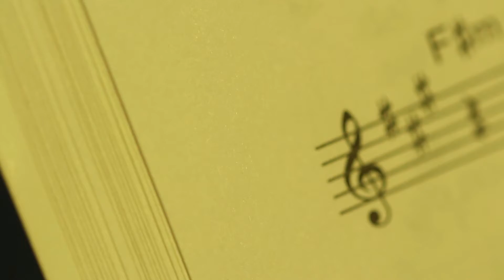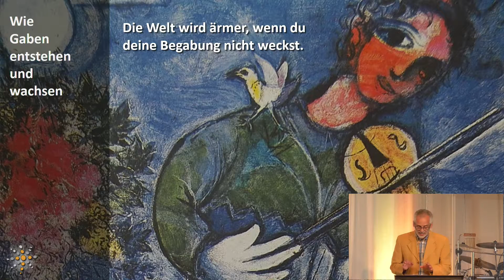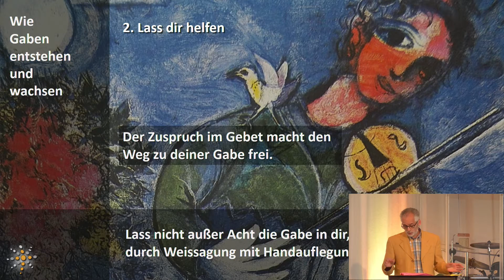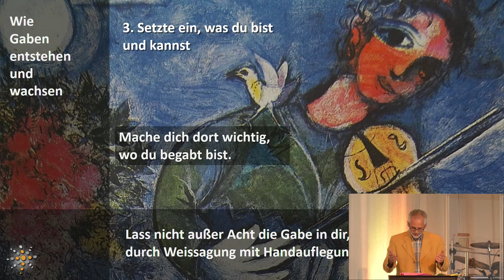Gottesdienst der Stadtmission Alzey // 03.06.2018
Thema: Wie Gaben entstehen und wachsen
Predigtreihe: Gottes Geist bewegt

Jeden Sonntag findet in der evangelischen Stadtmission in Alzey ein Gottesdienst für Jung und Alt statt. Wir freuen uns, wenn du auch mal vor Ort vorbeischaust!

Du möchtest unseren Live-Stream finanziell unterstützen?

Dieser Livestream wird produziert von "geistliches benzin". Weitere Infos